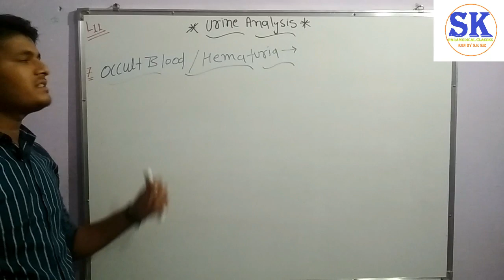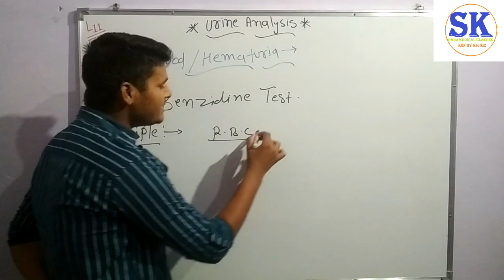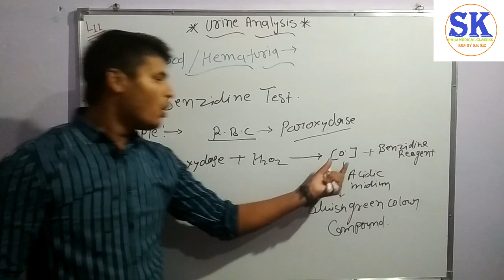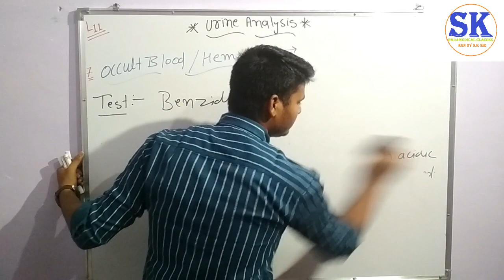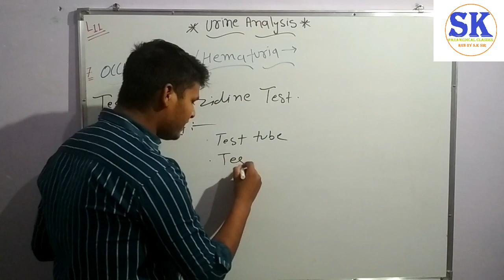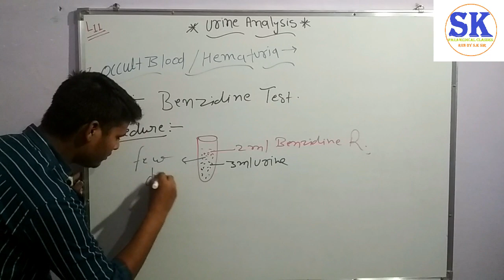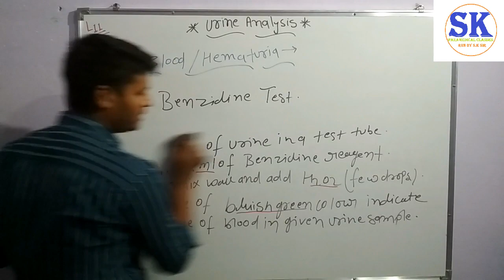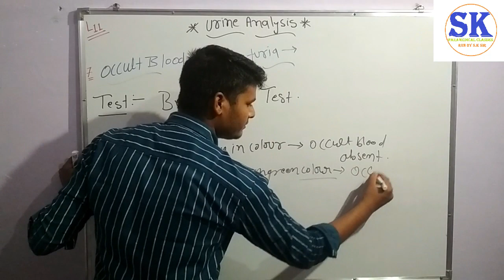URINE ANALYSIS lecture 11 (clinical pathology)